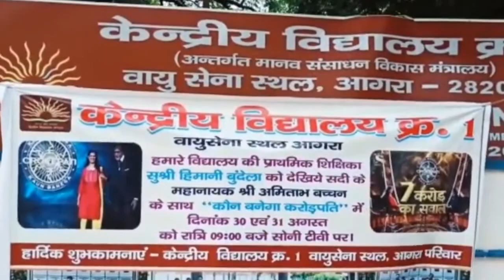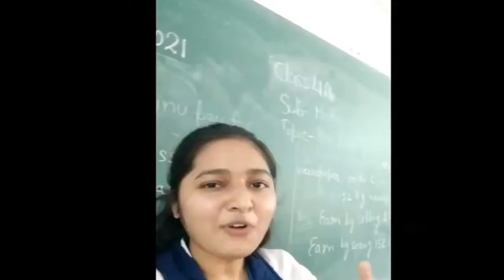Story of KBC Winner Himani Bundela By The Teachers Of Her School | कहानी सुनिए शिक्षकों की जुबानी?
KBC 13: आगरा की दिव्यांग शिक्षिका हिमानी बुंदेला ने जीते 1 करोड़ | अमिताभ बच्चन का लोकप्रिय क्वीज शो कौन बनेगा करोड़पति का 13वां सीजन उड़ान भर चुका है. अब शो में आने वाले प्रतियोगी करोड़पति बनने का सपना लेकर हॉट सीट पर अपना कब्जा जमाने में लगे हैं. ऐसे में शो को अपने शुरुआती स्तर पर ही पहला करोड़पति कंटेस्टेंट मिल चुका है. 30 और 31 अगस्त के ऐपिसोड में एक ऐसी प्रतियोगी देखने को मिलेंगी, जिन्हें हॉट सीट पर पहुंचने में 10 साल लग गए.

Credits: Sony Entertainment, SET INDIA, SONY LIV

ICAR AIEEA UG Admit Card 2021 Releasing Today, Here’s How To Download ICAR AIEEA UG Admit Card 2021?

KVS ADMISSION 2021:HRM Quota List Finally Cancelled OR Not? क्या इस सप्ताह आएगी HRM कोटा LIST 2021

KV HRM/HRD QUOTA LIST 2021 | क्या आज लिस्ट आ सकता है  ? Last Date Of Admission For All Classes Today?

kbc about carryminati,
kbc questions about tmkoc,
kbc after online audition,
kbc after registration,
sushil kumar after kbc,
kbc along kaise khele,
kbc along live,
kbc along play,
kbc along answer,
kbc along live answer,
kbc along,
kbc at home,
kbc at kapil sharma show,
kbc behind the scenes,
kbc behind the scenes 2020,
kbc shooting behind the scenes,
truth behind kbc,
kbc by shahrukh khan,
kbc by sunil grover,
kbc by amitabh bachchan,
kbc by tsp,
kbc by r2h,
kbc by mjo,
kbc by angry prash,
kbc by kapil sharma,
kbc come back,
kbc for kids,
kbc for students,
kbc for junior,
kbc for kautilya pandit,
kbc for class 6,
kbc for students 2020,
kbc question for 7 crore,
kbc from bihar,
kbc from odisha,
kbc from assam,
kbc from kautilya pandit,
kbc in kapil sharma show,
kbc in marathi,
kbc in hindi,
kbc in shahrukh khan,
kbc in cid,
kbc in pakistan,
kbc in pubg,
kbc in telugu,
kbc inside government,
inside kfc set,
kbc intro music,
kbc intro amitabh bachchan,
kbc intro song,
kbc intro green screen,
kbc intro 2021,
kbc intro video,
kbc intro 2020,
kbc intro 2014,
kbc like questions,
pakistani shows like kbc,
kbc cid part 2,
kbc cid funny moments,
cid kbc dhoni,
cid in kbc funny call,
cid in kbc language,
cid modi kbc dhoni,
cid kbc sundar,
cid ka kbc,
kfc near me,
kfc near,
kfc locations near me,
kfc chicken near me,
kbc of students,
kbc of shahrukh khan,
kbc of pakistan,
kbc of tmkoc,
kbc of cid,
kbc of kautilya,
kbc of taarak mehta ka ooltah chashmah,
kbc in kautilya pandit,
kbc offline quiz,
kbc on kapil sharma show,
kbc on carryminati,
kbc on sony liv,
kbc on sony,
kbc on sony liv app,
kbc on carryminati question,
kbc on tmkoc,
kbc on cid,
kbc out on first question,
kbc time out,
kbc par paise kaise kamaye,
kbc par registration kaise karen,
kbc per episode income,
kbc par registration,
kbc par registration kaise kare,
kbc company kahan per hai,
kbc bank kahan per hai,
kbc office kahan per hai,
kbc star plus,
kbc 2 star plus,
kbc prize money,
kbc prize winner file 2021,
kbc prize,
kbc highest prize winner,
kbc lowest prize winner,
kbc nano bpsc pre book,
kbc cash prize,
kbc marathi prize,
kbc winners then and now,
kbc to isro,
kbc to air champions league final,
kbc to air uefa,
kbc to air olympics,
kbc to air euro 2021,
kbc to relaunch,
kbc to air europa league final,
kbc round to hell,
kbc app se paise kaise kamaye,
kbc app download,
kbc app download kaise karen,
kbc app link,
kbc app 2021,
kbc app kaise download kare,
kbc app with amitabh voice,
marathi kbc app,
kbc vs kautilya pandit,
kbc vs baburao,
kbc vs kautilya,
kbc vs rahul gandhi,
kbc vs cid,
kbc vs google boy,
kbc vs kbc spoof share thoughts,
kbc vs modi,
kbc with shahrukh khan,
kbc with kautilya,
kbc with reliance family,
kbc with cid,
kbc with kapil sharma full episode,
kbc with celebrities,
kbc with kids,
kbc with kautilya pandit,
kbc winner without lifeline